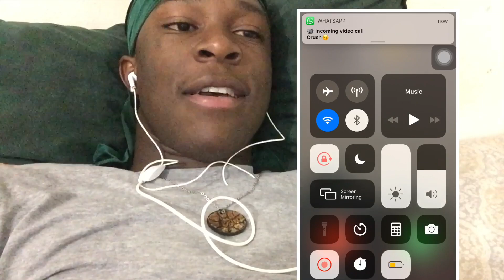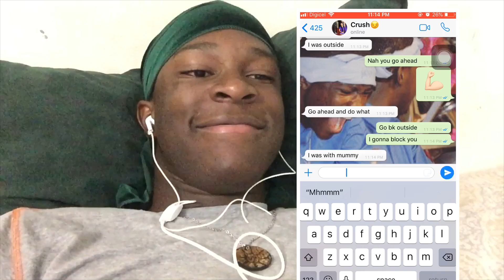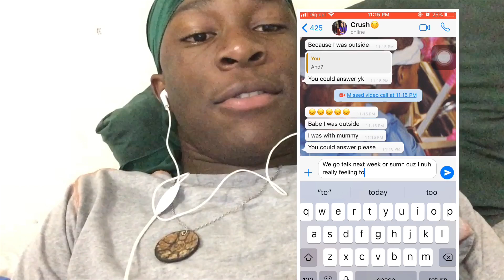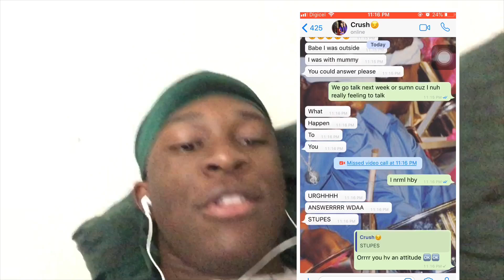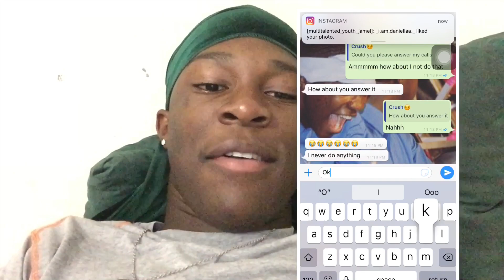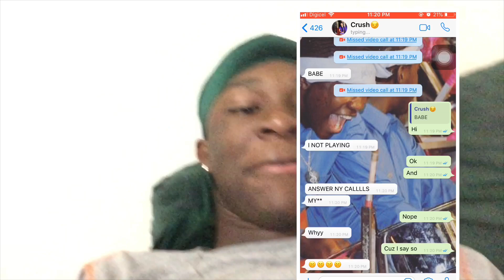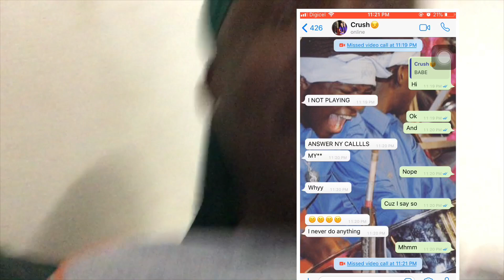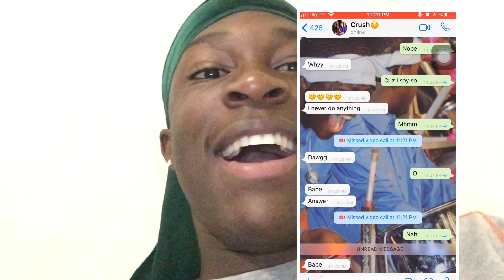I IGNORED MY CRUSH OVER TEXT AND TOLD HER I DON’T WANT TO TALK TO HER NO MORE *we stopped talking*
The most awesome Caribbean youtuber ever🎥🆗